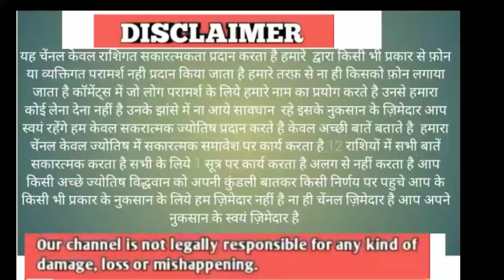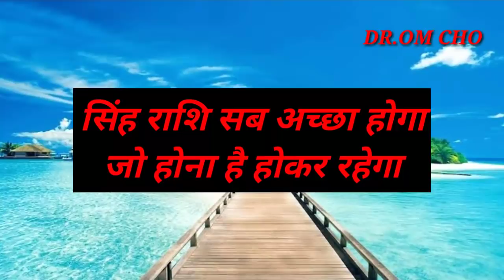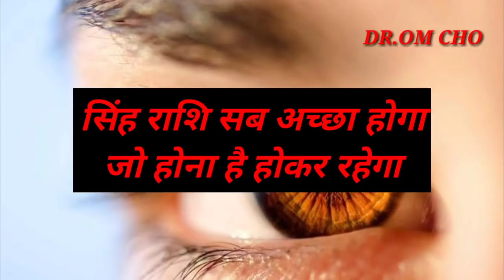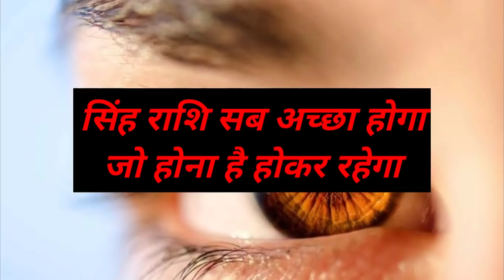सिंह राशि || Leo Horoscope | Singh Rashifal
singh rashi,leo horosocpe,सिंह राशि || Leo Horoscope | Singh Rashifal | Rashifal